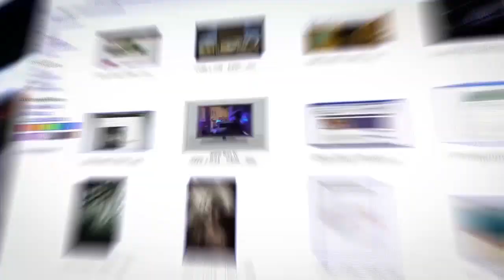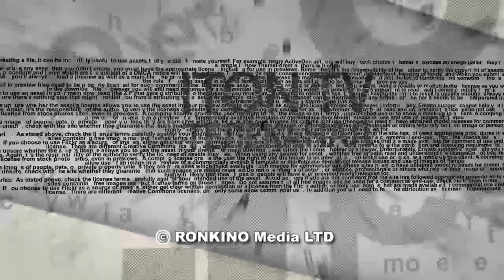Сколько стоит убить террориста?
Академик Давид Лемперт в эфире ITON.TV рассказывает об истории "огненных войн", о "технологиях" использования детей Газы в варварской войне против Израиля, а также о возможных способах противостояния огненному террору. Ведущий программы Александр Вальдман.